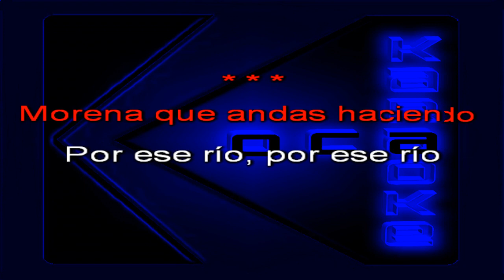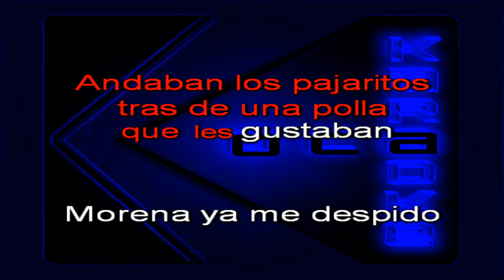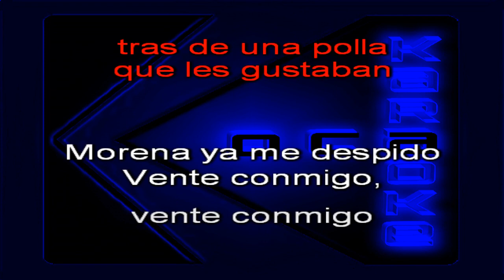Karaoke Pajaritos de Tacupa La novia del pajarillo